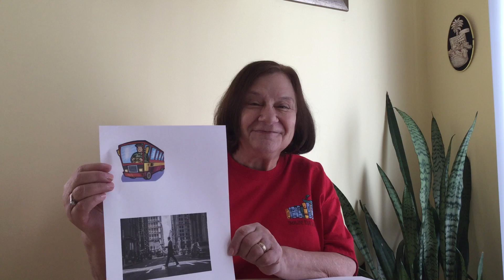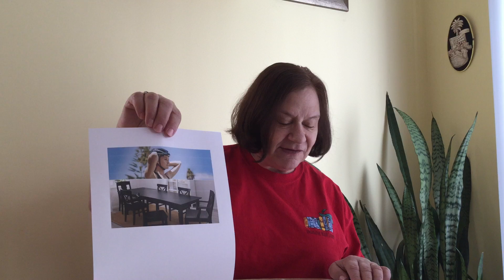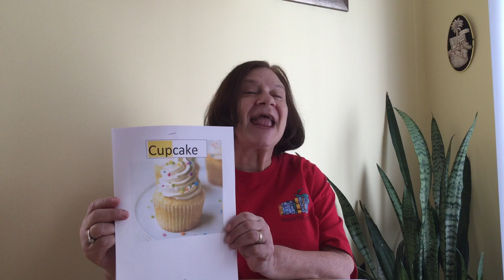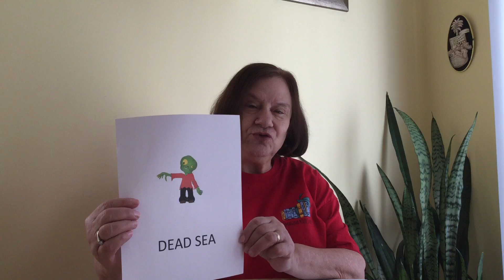Riddles #17 with Miss Susan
Susan from our Youth Services department (Ewing) presents a new set of riddles for you to figure out.  Can you guess the answers!